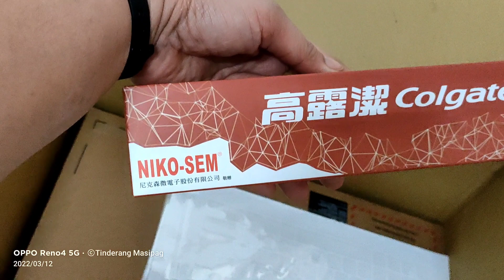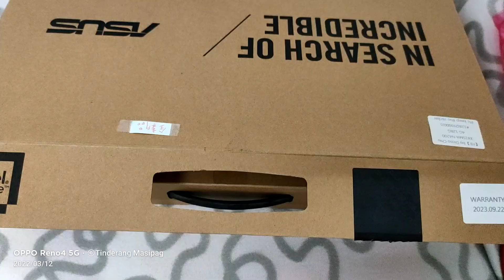UNBOXING ASUS X415M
IN THIS CHANNEL SHARING MY TAIWAN JOURNEY AS AN OFW AND ALSO AN ONLINE SELLER.